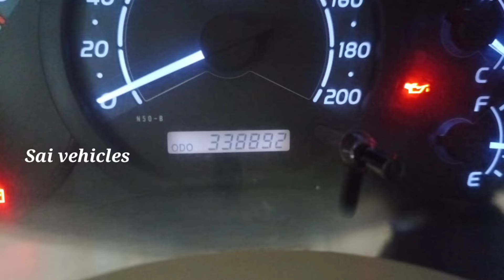innova 2.5g || for sale Telugu || 9342022929